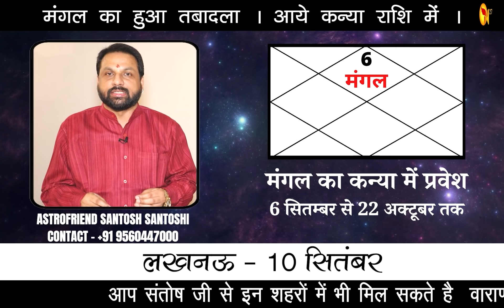मंगल का कन्या में प्रवेश || मंगल का परिवर्तन 6 सितम्बर से 22 अक्टूबर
मंगल का राशि परिवर्तन 6 सितम्बर से 22 अक्टूबर | Mars trasit in Virgo |Mangal ka kanya pravesh | फल राशि अनुसार |  बम्पर लाभ |

मंगल का हुआ तबादला ।
आये कन्या राशि में ।
देखें मंगल का फल राशि अनुसार ।
मेष से मीन तक क्या देंगे मंगल ,
कहाँ होगा दंगल ।
मंगल का राशि परिवर्तन 6 सितम्बर से 22 अक्टूबर ।